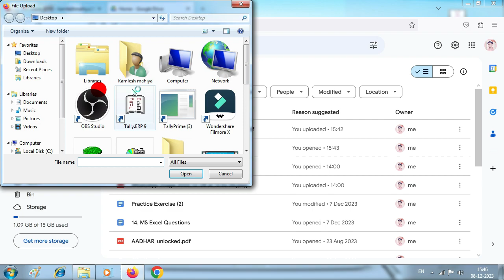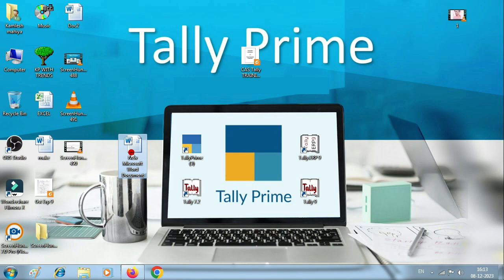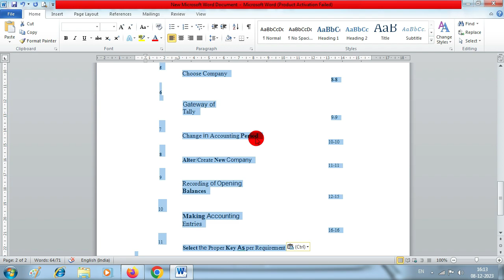pdf ko word me kaise convert kare | How to Convert PDF to Word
Welcome in KP Classes
 For help us :-